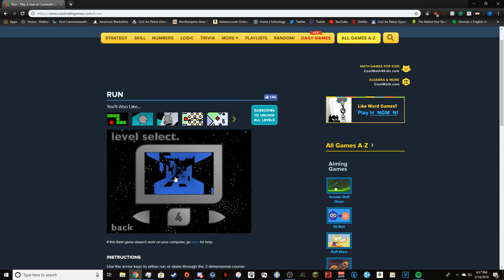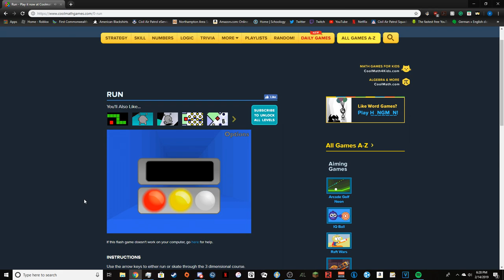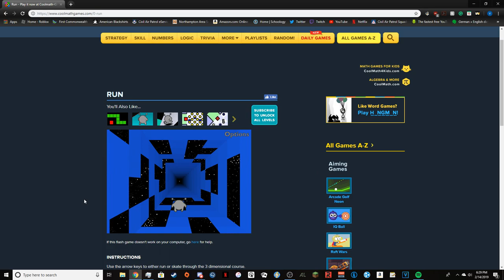Run Lets Play EP2: So What, No Cock and Balls Torture?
My pp hurt